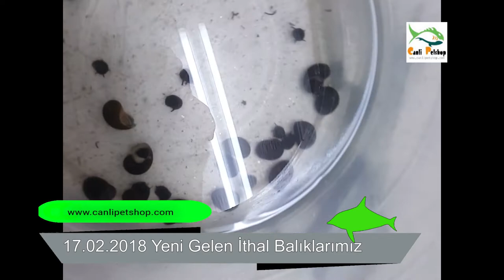17 02 2018 Yeni Gelen İthal Balıklarımız